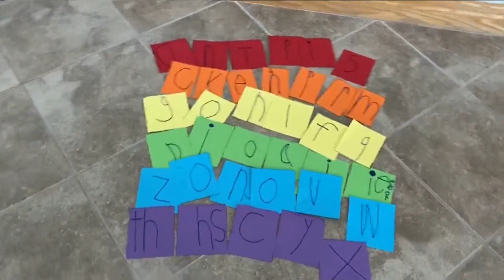Can your employer force you to return to office?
With officials asking people to work from home amid Omicron, a panel of employment experts discuss employees’ rights.